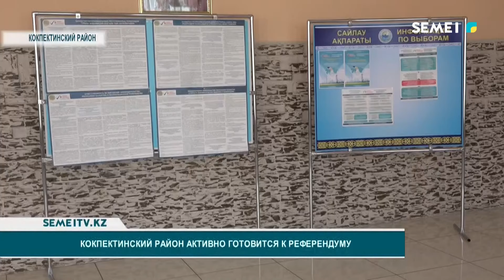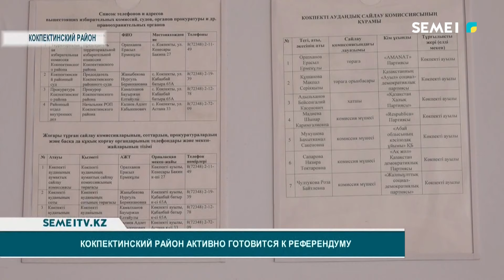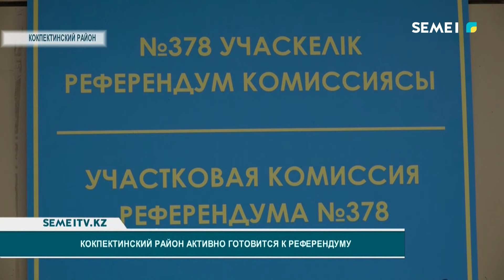Кокпектинский район активно готовится к референдуму